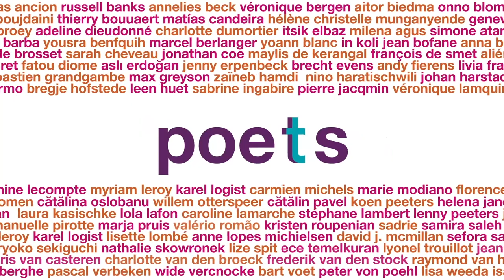passa porta festival | anissa boujdaini reads reni eddo-lodge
Performers Yoann Blanc, Charlotte Vandermeersch, Itsik Elbaz and Anissa Boujdaini kick off the Passa Porta Festival, one month exactly before we get into the thick of things. An evening with beautiful texts and – at last! – the revelation of the complete festival programme.